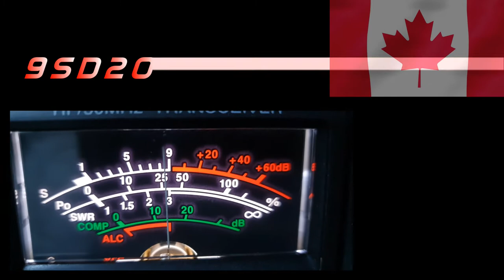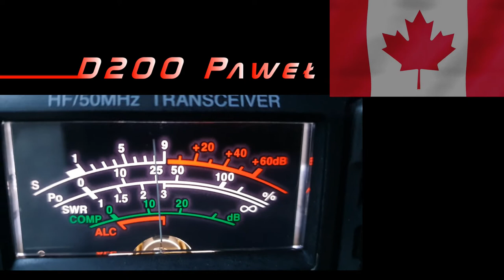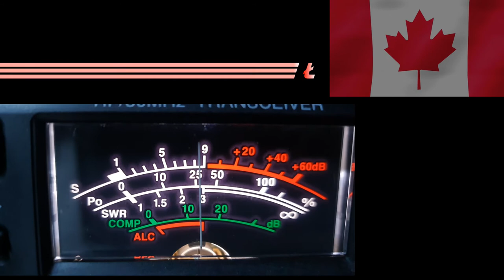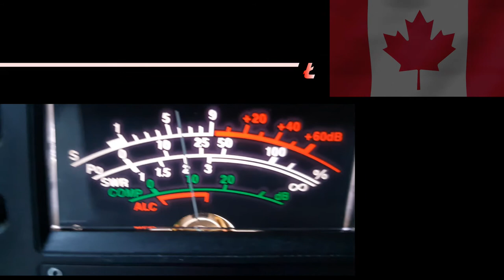QSO 9SD200 Paweł i 26OS303 dnia 31.10.21